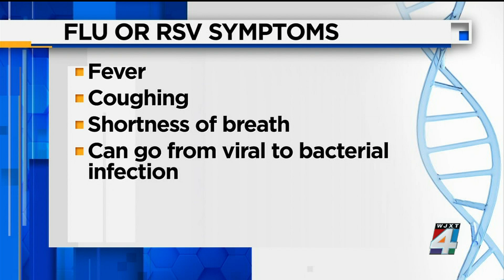Respiratory infections pick up across the US with nearly 2M people affected: CDC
Doctors are noticing a spike in respiratory infections across the United States including in Florida.